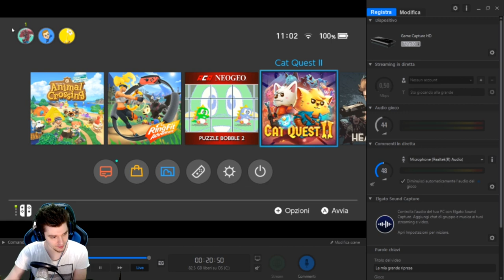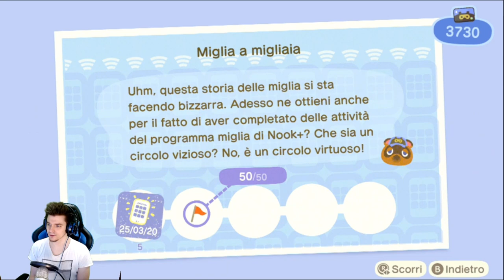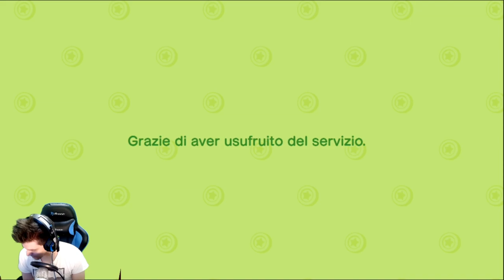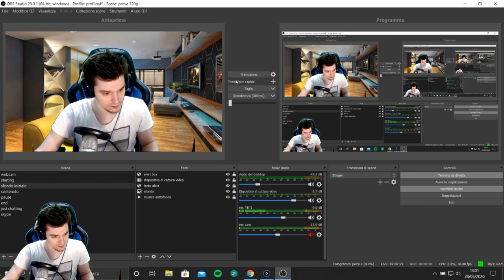Animal Crossing New Horizons - Sarà pronto il museo?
Partita ad Animal Crossing New Horizons!